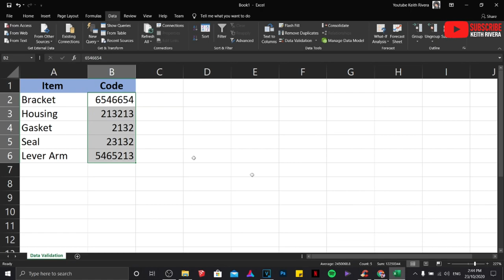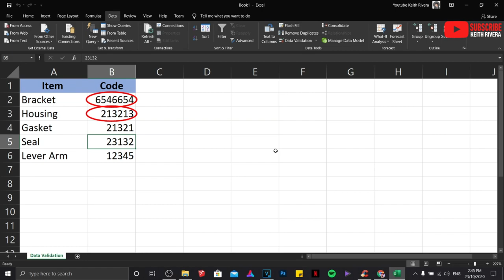Excel encircle invalid data entry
Use data validation to encircle invalid data entry in excel